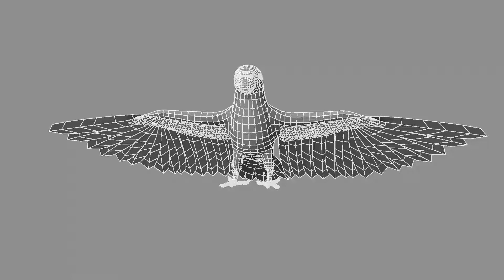Parrot & Macaw_FINAL OUTPUT_Wireframe_Parrot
It is a 3D Parrot, a 3D Bird of Soumyadipta Dutta for CG Trader.